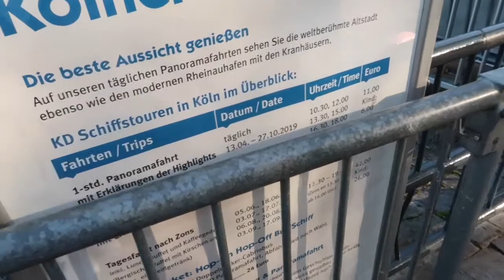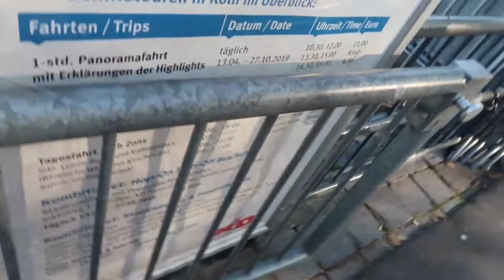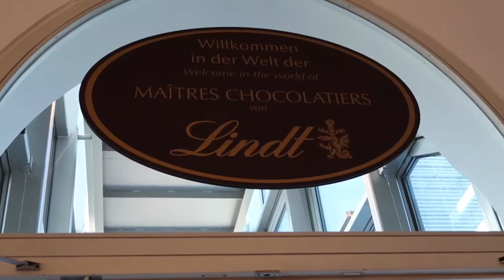6 Hours In Germany